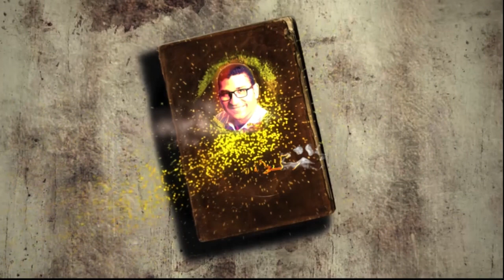مراجعة امبراطورية حمدان لعبد الوهاب الأسواني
عبد الوهاب الأسواني واحد من كتاب جيل الستينات .. فاز بأكثر من 11 جائزة مصرية وعربية، يكتب القصة والرواية، تحولت كثير من أعماله إلى أعمال درامية .. في روايته الأخيرة التي كتبها قبيل وفاته (امبراطورية حمدان) يتحدث الأسواني عن العوالم الخفية والمظلمة لصراعات واحدة من المهن المندثرة .. عالم المبردات القديمة ومصانع الثلج وبائعو المياه الغازية.
رامي رأفت .. أديب مصري .. كاتب روائي وباحث حر في التاريخ  .. يقدم اسبوعيًا حلقات مفيدة ومكثفة لكن بلغة سهلة ومبسطة في كل ما له علاقة بالقراءة والكتابة فضلًا عن قضايا الساعة وشواغل الناس.

في قناته يتحدث عن قواعد الكتابة والنقد، المدارس الأدبية والفلسفية، التاريخ والسياسة وكثير من مواضيعهما الجدلية .. إضافة إلى مراجعات وريفيوهات خاصة بالكتب والروايات العربية والعالمية.

انستجرام: ramy.elghetany

لمزيد من الفيديوهات ذات الصلة فضلا متابعة القناة